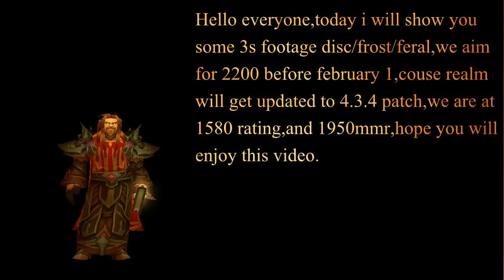Molten wow Andronicus,Ruthos,Valkyrus 3s footage 1950+mmr part1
NOTICE:i had no headphones couse my gf sit on them and broke it lol,but i will have it in few days :)